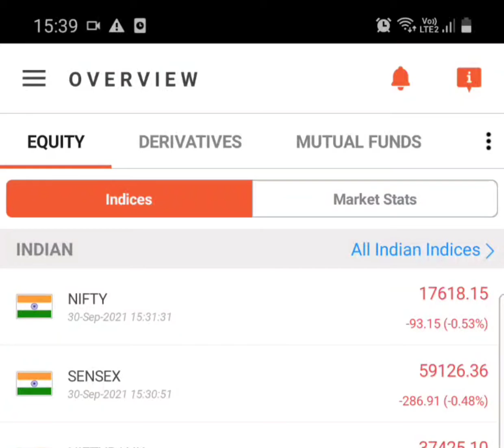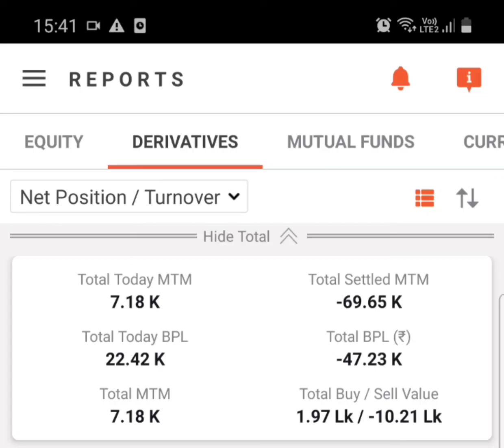Options trading for beginners and working professionals. Options trading strategies for stock market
Options trading for beginners and working professionals. Options trading strategies for stock market . Use option hedging to generate consistent income.
Update for Sept 30 2021.

About Me:

My name is Anand Mishra and I am pure futures and options ( F&O )trader . I don't take more than two trades in a month and my strategy is , I purely believe in hedging. For hedging sometimes I hedge futures with options when I am very much sure about reversal or I hedge ATM option with OTM option. Also, depend on situation I prefer to adjust my position. Money management and risk management is another important factor of my trade.